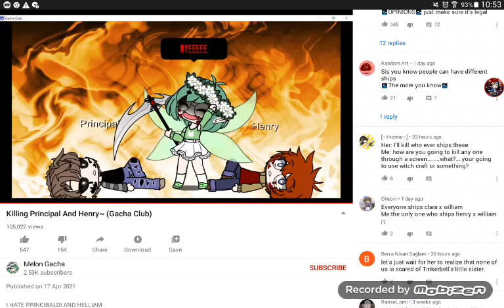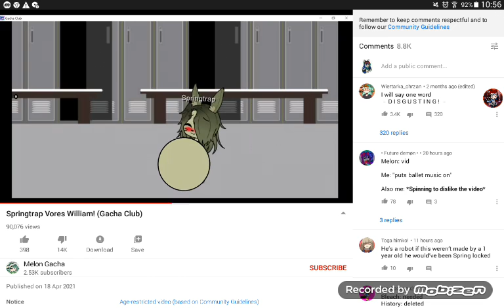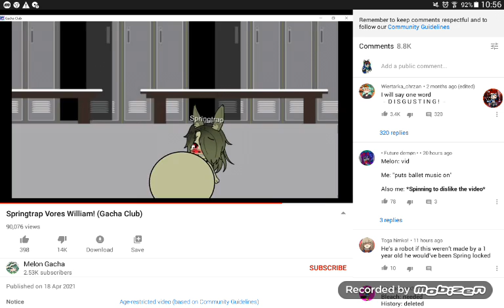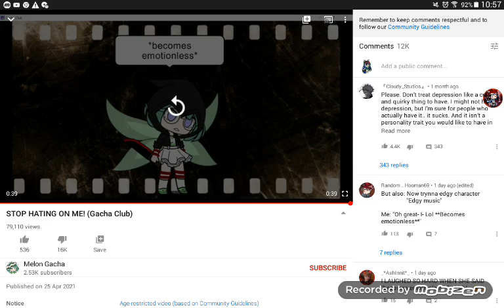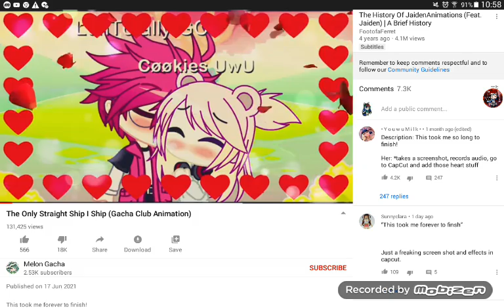Reacting to Melon Gacha (SWEAR WARNING)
Hi
Sub
Bell
Bye